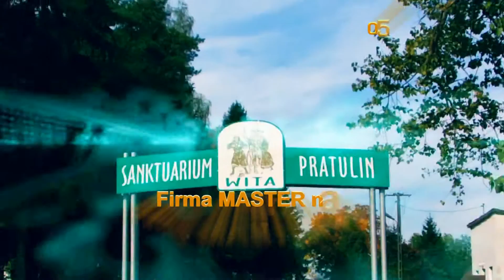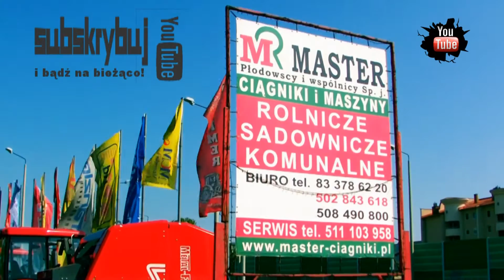█▬█ █ ▀█▀MASTER Biała Podlaska wystawa zawody Pratulin 2014 LANDINI/FARMER/SOLIS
W rolach głównych:
Ciągnik:
-  LANDINI MISTRAL 50
- FARMER 8258 [82 KM} - z silnikiem John Deere,
- SOLIS 50 KM,
- ŁADOWARKA MULTIONE CSF 630+,
Rozsiewacz nawozów:
- DEXWAL.
Probiotyki [zdrowy człowiek zdrowe środowisko- do gleby - dla zwierząt - dla człowieka].

Więcej na stronie (MASTER – Płodowscy i wspólnicy sp. j., Ciągniki i maszyny rolnicze sadownicze i komunalne. 21- 500 Biała Podlaska. Tel.